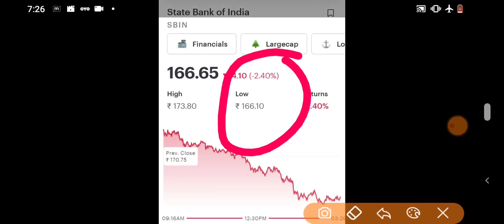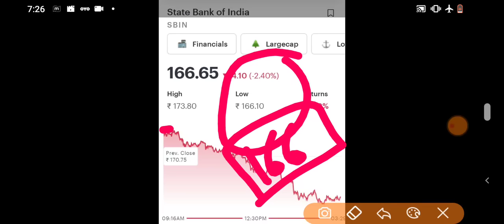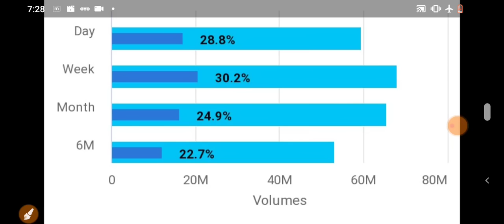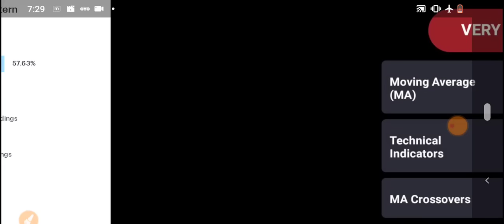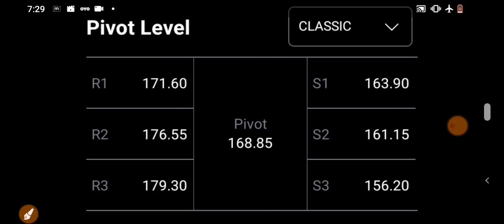STOCK MARKET LATEST NEWS | BAZAR KE PANDIT | PRABHASH MISHRA